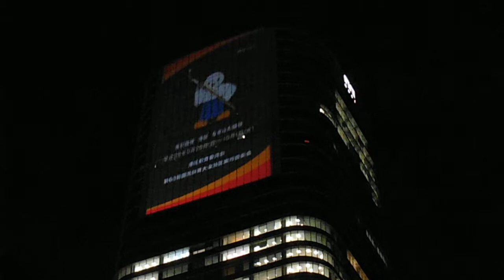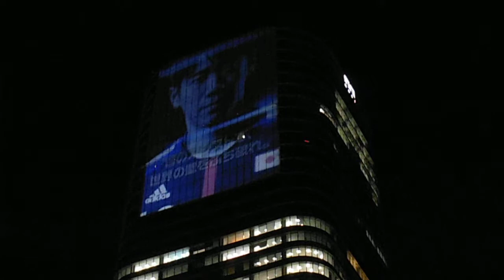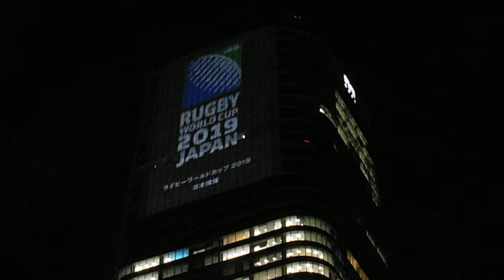DSCF8991仙石山森タワー20130326adidas THE HIGHEST GOAL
サッカー日本代表応援プロジェクション